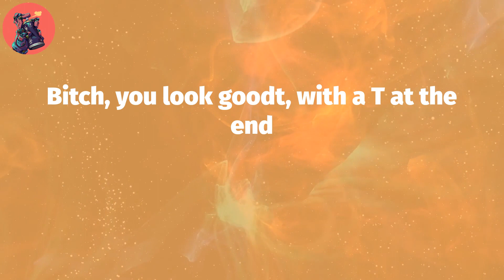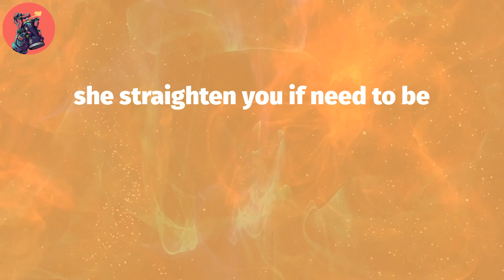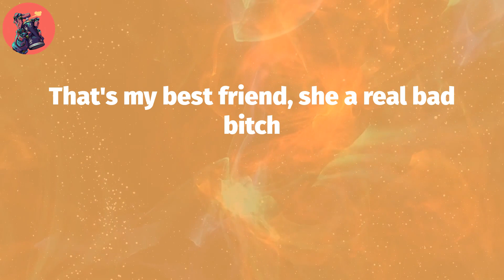Saweetie, "Best Friend" (Lyric Video)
Saweetie, ""Best Friend"" Lyrics:
Best friends,
and you motherfuckin' glowin' (Woa-oh)
Best friends,